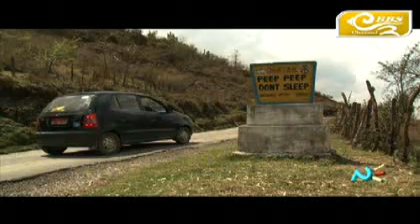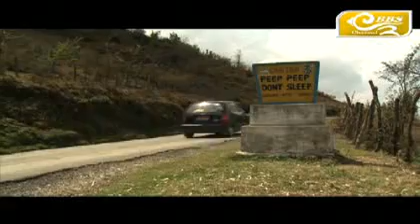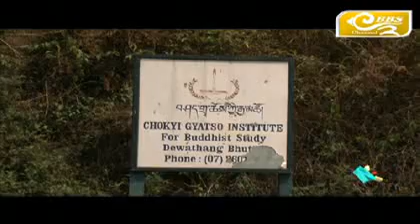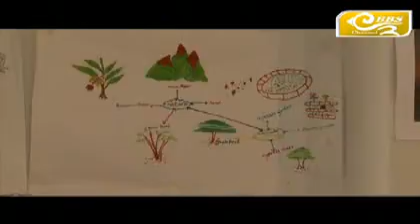Nazhoen Express- Samdrup Jongkhar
"NAZHOEN EXPRESS" A Travelogue reveals a fresh and youthful perspective to the wonderful and exciting experience of travelling within Bhutan. Join Sangye Choiphel every week as he explores and discovers, what makes us uniquely Bhutanese. This series weaves a delightful mosaic of adventure, history, food and more.